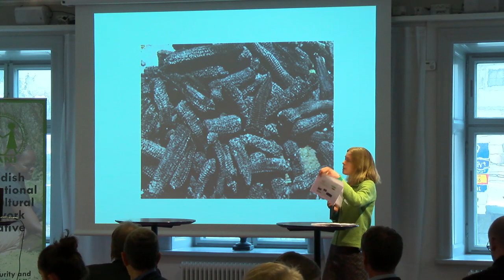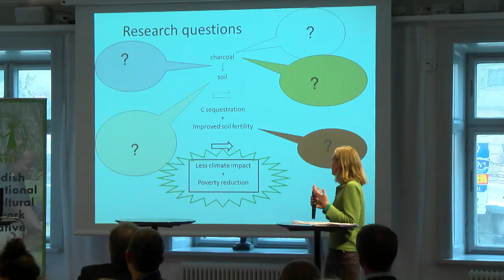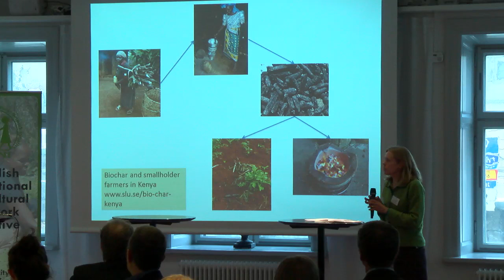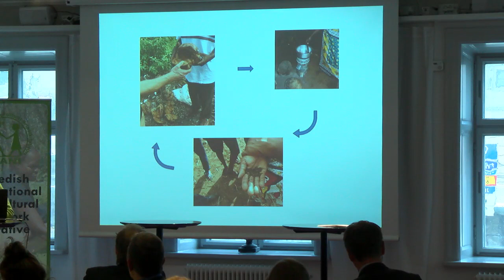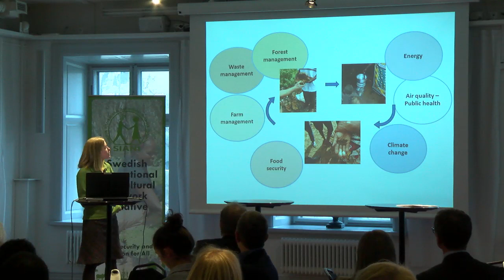Expert Group: African Biochar | SIANI Annual Meeting 2016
A presentation by Cecilia Sunberg on the research done by the SIANI Expert group on African biochar, an organic matter made from agricultural residues that have been heated and transformed into carbon. It can be used both as a means to improve soil fertility and for saving fuel, using new cooking stoves that produce less smoke.

Presented at the SIANI Annual Meeting 2016, on January 16.

Every year the SIANI secretariat organises a meeting to provide an opportunity for members to interact with each other and to reflect on the work-plan for the Secretariat. The theme for 2016 is End hunger, Achieve food security and improved nutrition, and Promote sustainable agriculture.  In addition, the program included presentations of ongoing activities within the SIANI network, insights into the major achievements from the previous year and discussion of the plans for the forthcoming one.

During this year's meeting we heard from a selection of engaging speakers from within the network who will feedback about their work from Expert Groups, Themes and other areas. Moreover, SIANI lead a Round Table dialogue consultation with those attending, in order to elicit reflections and comments from those attending the meeting.

The outcomes from the meeting contributed to the workplan for 2016.

Follow SIANI!